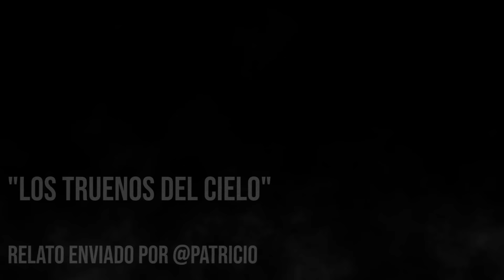¡¡ ATERRADORAS HISTORIAS DE AUTOBUSES !! | VOL. 5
*Lista de relatos:
historias de terror de traileros
relatos de terror de traileros
cuentos de terror de traileros
autobus
bus
choferes
fui chofer
historias de terror junio 2024
operador de camiones
operador de trailer
relatos de carreteras
historias de carreteras
historias para carretera
relatos para carretera
cuentos para carretera
historias
relatos
relatos de la noche
cuentos
terror
horror
miedo